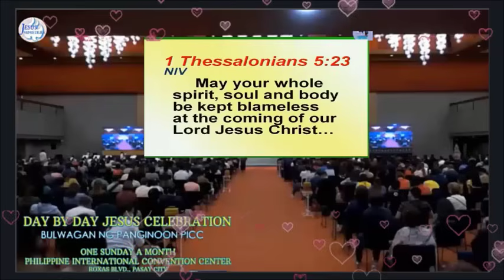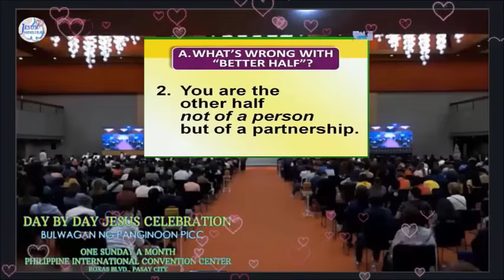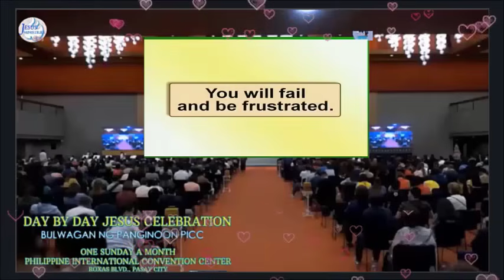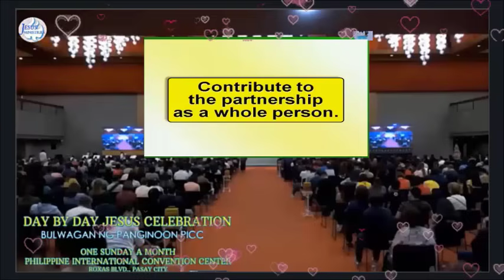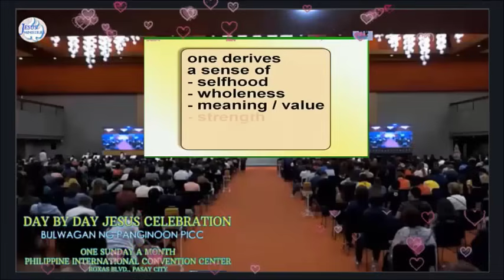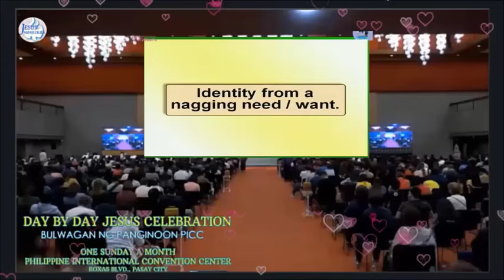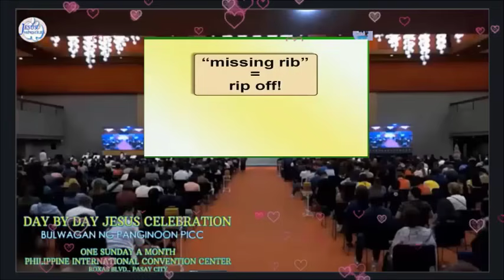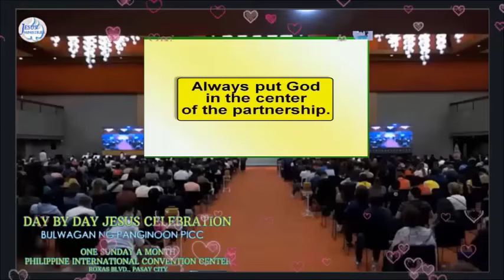WHY OH WHY INAY - MENSAHE SA MGA MAG ASAWA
Teaching with logical and most Practical message for the soul.
A teaching will give you rest as Jesus want you to have.
(Mapagpalayang mga aral -- pampalawak ng kaisipan)

Jesus said, “Come to me, all of you who are weary and carry heavy burdens,
and I will give you rest. Take my yoke upon you. Let me teach you,
because I am humble and gentle at heart, and you will give rest for your souls.
For my yoke is easy to bear, and the burden I give you is light.

pcbs philippine christian bookstore and selected national books stores